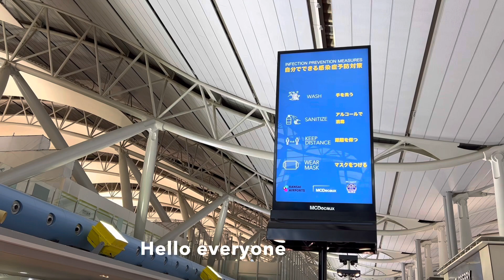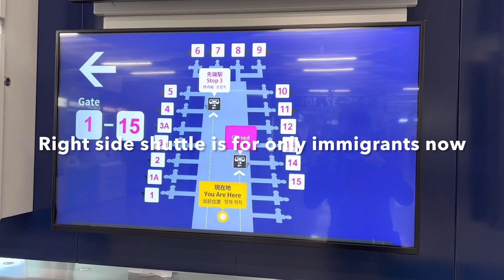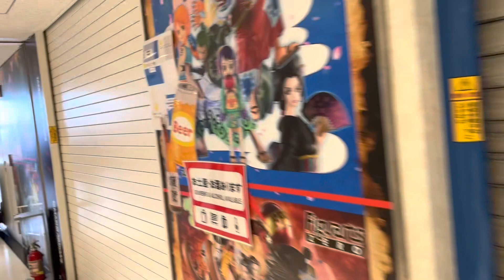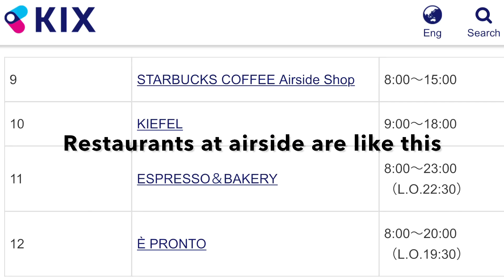The current situation of Kansai airport international airside March 5 2023 #88 Kobe Japan, why do•••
Kansai airport is the nearest international airport from Kobe. That is under renewal construction right now. Firstly the domestic area has opened on October 26. I have gotten to there in March 5 2023. And I show you on this video.